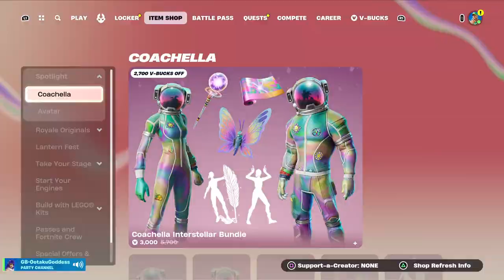*Friday Night Fortnite* Play Until We Win - Fornite Stream (Playing With Viewers)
Hey, Just a brother that still loves the game of 2k but we trying something new everyday ...